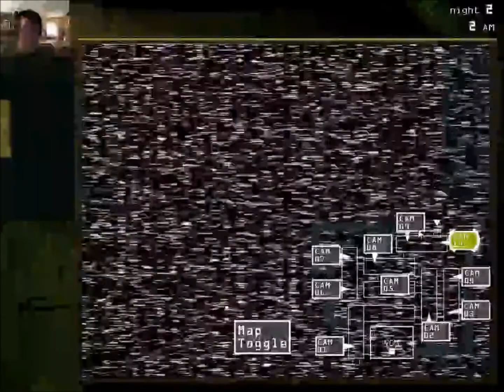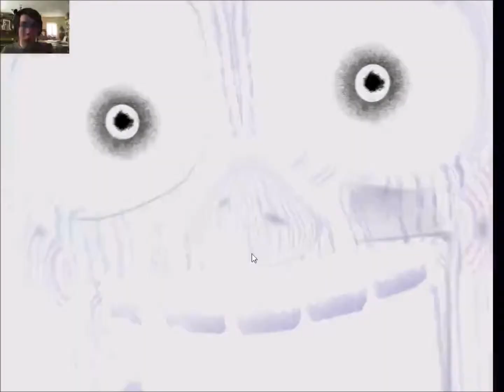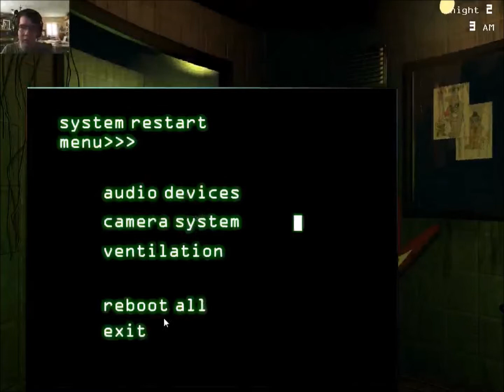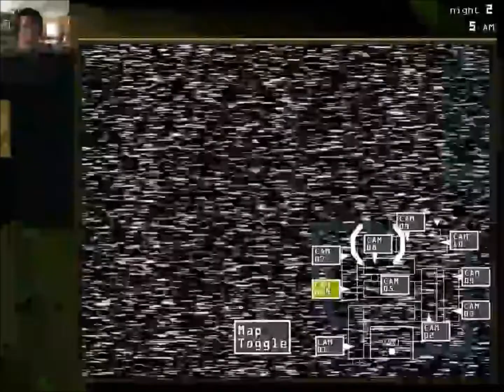FNAF 3 Part 2: Night 2 Beaten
I beat night 2 on my third try, feeling pretty awesome.